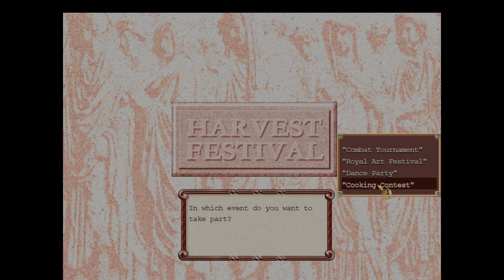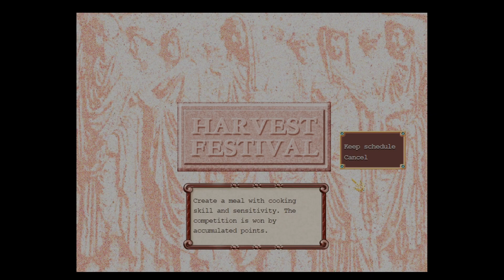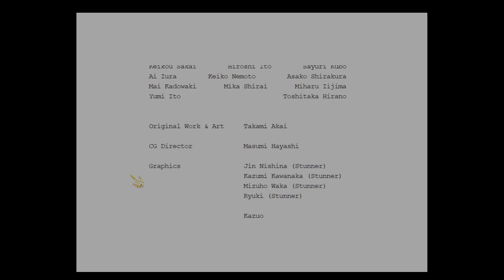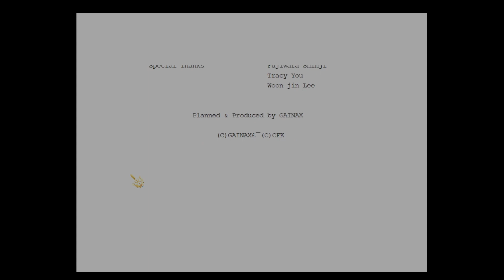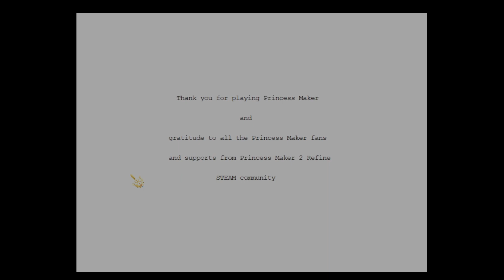Raising a Child With My Ex? | Princess Maker 2: Tanya the Homemaker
Two former lovers collaborate to raise a child in Princess Maker 2. StehnZ and Jessi struggle to help Tanya to find her place in this unforgiving world as it becomes apparent her only talent is in cooking, cleaning, and being sensitive. Experience the thrilling moments, heartache, and defeat as Tanya clashes with her parent in this video covering the span of her entire life, including a bizarre ending.
Thumbnail by Jessi.